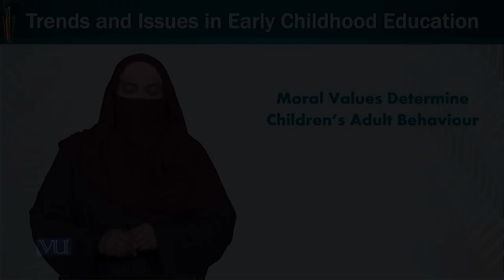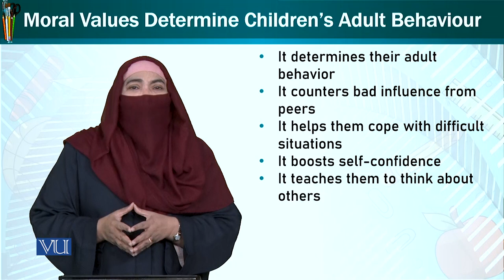Moral Values Determine Children's Adult Behaviour | Trends & Issues in Early Child | ECE402_Topic170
Topic170: Moral Values Determine Children's Adult Behaviour,
By Dr. Afifa Khanam